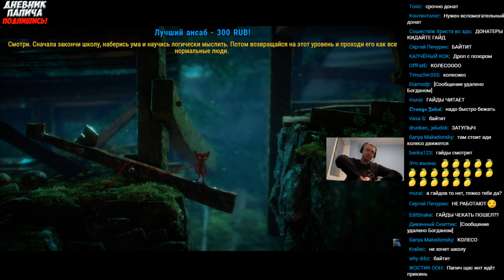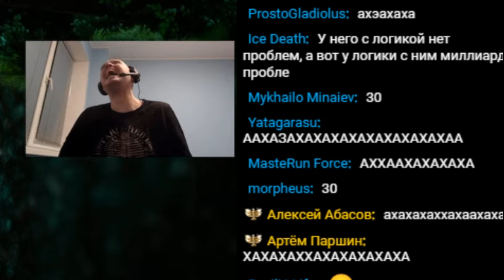КОГДА ВКЛЮЧИЛ ДОНАТЫ А ТАМ ...